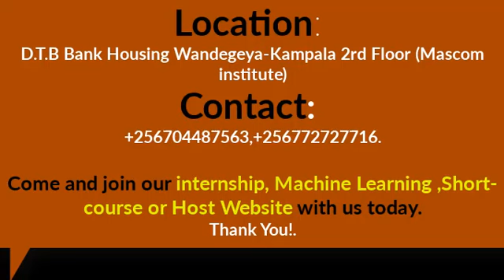osp i t digital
osp i.t digital solutions
join us today for more technology advancement in africa-uganda